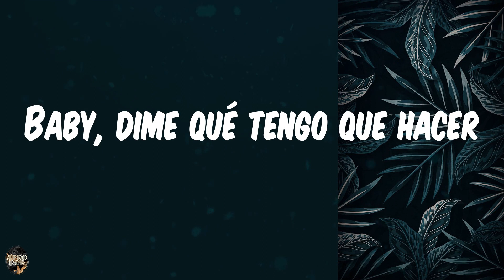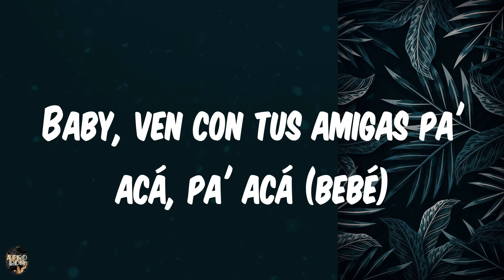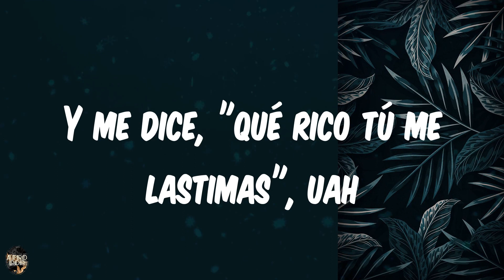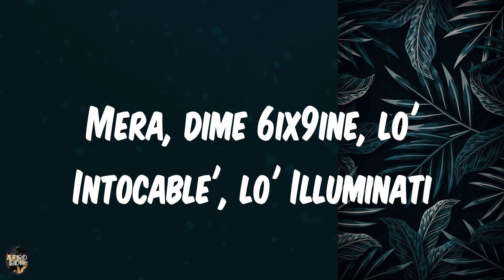𝑳𝒚𝒓𝒊𝒄𝒔 | 𝟔𝑰𝑿𝟗𝑰𝑵𝑬 - 𝑴𝑨𝑳𝑨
𝑳𝒚𝒓𝒊𝒄𝒔:
𝑩𝒓𝒓, 𝒉𝒂𝒉𝒂
𝑨𝒏𝒖𝒆𝒍
𝑨𝒏𝒖𝒆𝒍
𝑹𝒆𝒂𝒍 𝑯𝒂𝒔𝒕𝒂 𝑳𝒂 𝑴𝒖𝒆𝒓𝒕𝒆, 𝒃𝒂𝒃𝒚
𝑼𝒂𝒉
¿𝑸𝒖é 𝒕𝒆𝒏𝒈𝒐 𝒒𝒖𝒆 𝒉𝒂𝒄𝒆𝒓
𝑷𝒂' 𝒒𝒖𝒆 𝒕ú 𝒔𝒆𝒂' 𝒎𝒊 𝒎𝒖𝒋𝒆𝒓?
𝑩𝒂𝒃𝒚, 𝒅𝒊𝒎𝒆 𝒒𝒖é 𝒕𝒆𝒏𝒈𝒐 𝒒𝒖𝒆 𝒉𝒂𝒄𝒆𝒓
𝑯𝒆 𝒔𝒂𝒊𝒅, "𝑴𝒊 𝒏𝒆𝒏𝒂"
𝑻ú 𝒆𝒓𝒆' 𝒖𝒏𝒂 𝒅𝒊𝒂𝒃𝒍𝒂
𝒀 𝒕ú 𝒆𝒓𝒆' 𝒎𝒂𝒍𝒂
𝑩𝒂𝒃𝒚, 𝒏𝒐 𝒕𝒆 𝒗𝒂𝒚𝒂'
𝑴á𝒕𝒂𝒎𝒆-𝒆𝒉
𝑫𝒆𝒗ó𝒓𝒂𝒎𝒆-𝒆𝒉
𝑶𝒉 𝒐𝒉 𝒐𝒉 𝒐𝒉
𝑺é 𝒒𝒖𝒆 𝒎𝒆 𝒆𝒙𝒕𝒓𝒂ñ𝒂'
𝑻ú 𝒆𝒏 𝒎𝒊 𝒄𝒂𝒎𝒂
𝑩𝒂𝒃𝒚, 𝒕ú 𝒆𝒓𝒆' 𝒎𝒂𝒍𝒂
𝑫𝒆𝒗ó𝒓𝒂𝒎𝒆-𝒆𝒉, 𝒖𝒂𝒉
𝑷𝒂' 𝒒𝒖𝒆 𝒕ú 𝒔𝒆𝒂𝒔 𝒎𝒊 𝒎𝒖𝒋𝒆𝒓?
𝑼𝒂𝒉
¿𝑸𝒖é 𝒕𝒆𝒏𝒈𝒐 𝒒𝒖𝒆 𝒉𝒂𝒄𝒆𝒓 (𝒃𝒆𝒃é)
𝑷𝒂' 𝒒𝒖𝒆 𝒕ú 𝒔𝒆𝒂' 𝒎𝒊 𝒎𝒖𝒋𝒆𝒓? (𝒃𝒆𝒃é)
𝑩𝒂𝒃𝒚, ¿𝒅𝒊𝒎𝒆 𝒒𝒖é 𝒕𝒆𝒏𝒈𝒐 𝒒𝒖𝒆 𝒉𝒂𝒄𝒆𝒓 (𝒒𝒖𝒆 𝒉𝒂𝒄𝒆𝒓)
𝑷𝒂' 𝒒𝒖𝒆 𝒕ú 𝒔𝒆𝒂' 𝒎𝒊 𝒎𝒖𝒋𝒆𝒓? (𝑴𝒖𝒋𝒆𝒓)
𝒀𝒐 𝒗𝒐𝒚 𝒄𝒐𝒏 𝒍𝒐' 𝒅𝒊𝒂𝒃𝒍𝒐' 𝒑𝒂' 𝒂𝒍𝒍á
𝑽𝒆𝒏 𝒄𝒐𝒏 𝒕𝒖𝒔 𝒂𝒎𝒊𝒈𝒂𝒔 𝒑𝒂' 𝒂𝒄á
𝑹𝒆𝒃𝒐𝒕𝒂 𝒆𝒔𝒂𝒔 𝒏𝒂𝒍𝒈𝒂' 𝒑𝒂' 𝒂𝒄á
𝒀 𝒏𝒐𝒔 𝒗𝒂𝒎𝒐' 𝒚 𝒏𝒐𝒔 𝒄𝒐𝒎𝒆𝒎𝒐' 𝒂𝒍𝒍á (𝒂𝒍𝒍á)
𝒀𝒐 𝒗𝒐𝒚 𝒄𝒐𝒏 𝒍𝒐𝒔 𝒅𝒊𝒂𝒃𝒍𝒐 𝒑𝒂' 𝒂𝒍𝒍á, 𝒑𝒂' 𝒂𝒍𝒍á (𝒃𝒆𝒃é)
𝑩𝒂𝒃𝒚, 𝒗𝒆𝒏 𝒄𝒐𝒏 𝒕𝒖𝒔 𝒂𝒎𝒊𝒈𝒂𝒔 𝒑𝒂' 𝒂𝒄á, 𝒑𝒂' 𝒂𝒄á (𝒃𝒆𝒃é)
𝑹𝒆𝒃𝒐𝒕𝒂 𝒆𝒔𝒂𝒔 𝒏𝒂𝒍𝒈𝒂' 𝒑𝒂' 𝒂𝒕𝒓á', 𝒑𝒂' 𝒂𝒕𝒓á' (𝒑𝒂' 𝒂𝒍𝒍á)
𝑩𝒂𝒃𝒚, 𝒏𝒐 𝒕𝒆 𝒗𝒂𝒚𝒂𝒔
𝑫𝒆𝒗ó𝒓𝒂𝒎𝒆-𝒆𝒉, 𝒖𝒂𝒉
𝑴á𝒕𝒂𝒎𝒆-𝒆𝒉
𝑶𝒉 𝒐𝒉 𝒐𝒉 𝒐𝒉 (𝒃𝒂𝒃𝒚)
𝑩𝒆𝒃𝒊𝒆𝒏𝒅𝒐 𝒃𝒂𝒊𝒍𝒂
𝑫𝒊𝒂𝒃𝒍𝒂 𝒆𝒏 𝒎𝒊 𝒄𝒂𝒎𝒂
𝑫𝒐𝒔 𝒎𝒊𝒍, 𝑳𝒐𝒖𝒃𝒐𝒖𝒕𝒊𝒏 𝒍𝒐𝒔 𝒕𝒂𝒄𝒐𝒏𝒆' (𝒕𝒂𝒄𝒐𝒏𝒆')
𝑬𝒍𝒍𝒂 𝒔𝒆 𝒆𝒎𝒃𝒐𝒓𝒓𝒂𝒄𝒉𝒂 𝒚 𝒆𝒏 𝒄𝒖𝒂𝒕𝒓𝒐 𝒔𝒆 𝒑𝒐𝒏𝒆 (𝒔𝒆 𝒑𝒐𝒏𝒆)
𝒀 𝒔𝒊𝒆𝒎𝒑𝒓𝒆 𝒎𝒆 𝒑𝒊𝒅𝒆 𝒒𝒖𝒆 𝒏𝒐 𝒍𝒂 𝒕𝒓𝒂𝒊𝒄𝒊𝒐𝒏𝒆 (𝒋𝒂𝒋𝒂)
𝒀 𝒔𝒊𝒆𝒎𝒑𝒓𝒆 𝒍𝒐 𝒉𝒂𝒄𝒆𝒎𝒐', 𝒑𝒆𝒓𝒐 𝒔𝒊𝒏 𝒄𝒐𝒏𝒅𝒐𝒏𝒆', 𝒆𝒉-𝒆𝒉
𝒀 𝒔𝒆 𝒎𝒆 𝒕𝒓𝒆𝒑𝒂 𝒆𝒏𝒄𝒊𝒎𝒂
𝒀 '𝒕á 𝒕𝒐' 𝒎𝒐𝒋𝒂'𝒐 𝒆𝒍 𝒄𝒍𝒊𝒎𝒂
𝒀 𝒄𝒐𝒏 𝒍𝒂 𝒑𝒆𝒓𝒍𝒂 𝒚𝒐 𝒗𝒐𝒚 𝒑𝒂' 𝒆𝒏𝒄𝒊𝒎𝒂 (𝒖𝒂𝒉)
𝒀 𝒎𝒆 𝒅𝒊𝒄𝒆, "𝒒𝒖é 𝒓𝒊𝒄𝒐 𝒕ú 𝒎𝒆 𝒍𝒂𝒔𝒕𝒊𝒎𝒂𝒔", 𝒖𝒂𝒉
𝑺𝒖𝒅𝒂𝒏𝒅𝒐 𝒚 𝒃𝒂𝒊𝒍á𝒏𝒅𝒐𝒎𝒆 (𝒆𝒉-𝒆𝒉)
𝑪𝒂𝒍𝒊𝒆𝒏𝒕𝒆 𝒚 𝒕𝒐𝒄á𝒏𝒅𝒐𝒎𝒆 (𝒆𝒉-𝒆𝒉)
𝒀 𝒆𝒍𝒍𝒂 𝒏𝒐 𝒑𝒂𝒓𝒂 𝒅𝒆 𝒃𝒆𝒃𝒆𝒓 (𝒃𝒆𝒃𝒆𝒓)
𝒀 𝒂𝒅𝒆𝒏𝒕𝒓𝒐 '𝒆 𝒕𝒊 𝒚𝒐 𝒗𝒐' 𝒂 𝒆𝒏𝒍𝒐𝒒𝒖𝒆𝒄𝒆𝒓
𝑴á𝒕𝒂𝒎𝒆-𝒆𝒉
𝑫𝒆𝒗ó𝒓𝒂𝒎𝒆-𝒆𝒉 (𝒐𝒉-𝒐𝒉-𝒐𝒉-𝒐𝒉-𝒐𝒉-𝒐𝒉)
𝑼𝒂𝒉
𝑴𝒆𝒓𝒂, 𝒅𝒊𝒎𝒆 𝟔𝒊𝒙𝟗𝒊𝒏𝒆, 𝒍𝒐' 𝑰𝒏𝒕𝒐𝒄𝒂𝒃𝒍𝒆', 𝒍𝒐' 𝑰𝒍𝒍𝒖𝒎𝒊𝒏𝒂𝒕𝒊
𝑩𝒓𝒓, 𝑨𝒏𝒖𝒆𝒍
𝑼𝒂𝒉, 𝒖𝒂𝒉
𝑩𝒆𝒃𝒆𝒄𝒊𝒕𝒂
𝑩𝒆𝒃𝒆-𝒃𝒆𝒃𝒆𝒄𝒊𝒕𝒂

𝟔𝑰𝑿𝟗𝑰𝑵𝑬
𝑴𝑨𝑳𝑨
𝑴𝑨𝑳𝑨 𝟔𝑰𝑿𝟗𝑰𝑵𝑬
𝟔𝑰𝑿𝟗𝑰𝑵𝑬 𝑴𝑨𝑳𝑨
𝑳𝒚𝒓𝒊𝒄𝒔 𝟔𝑰𝑿𝟗𝑰𝑵𝑬
𝑴𝑨𝑳𝑨 𝑳𝒚𝒓𝒊𝒄𝒔